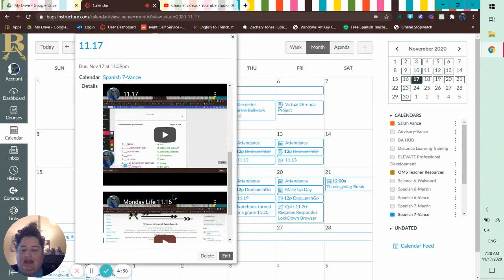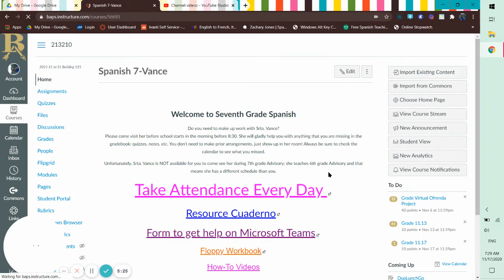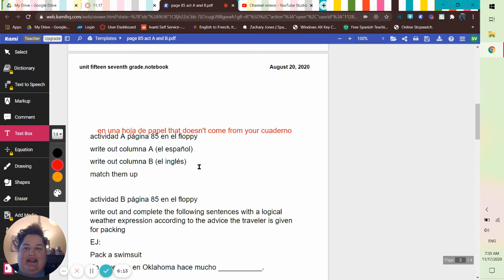Tuesday got me like woah 11.17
what even tuesday 11.17 please read my inbox messages folks